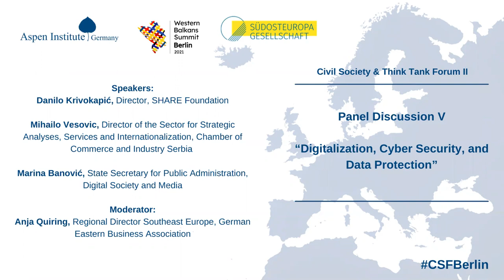“Digitalization, Cyber Security, and Data Protection” CSF 2021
Panel Discussion V at the Civil Society & Think Tank Forum II, 2021

“Digitalization, Cyber Security, and Data Protection”

The digitalization of public services in the Western Balkans is expected to be a major step towards increased transparency and curbing corruption. However, it also raises skepticism about adequate protection of data from private persons throughout the region. Cyber security is also a major concern since a lot of the material and communication, which used to take place in the office space, has been moved online due to the ongoing pandemic. Against this backdrop and that of regional deficiencies in the rule of law, this panel will focus on the major potentials and challenges that digitalization poses to the region.

Speaker:
Danilo Krivokapić, Director, SHARE Foundation

Marina Banović, State Secretary for Public Administration, Digital Society and Media

Mihailo Vesovic, Director of the Sector for Strategic Analyses, Services and Internationalization, Chamber of Commerce and Industry Serbia

Moderation:
Anja Quiring, Regional Director Southeast Europe, German Eastern Business Association

For the Policy Recommendations from the Civil Society & Think Tank Forum 2021 please follow this